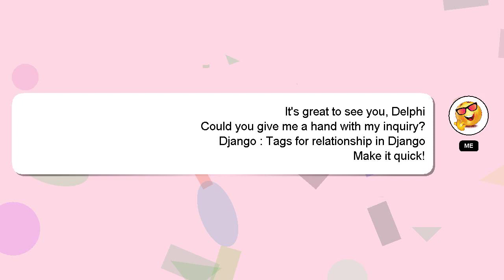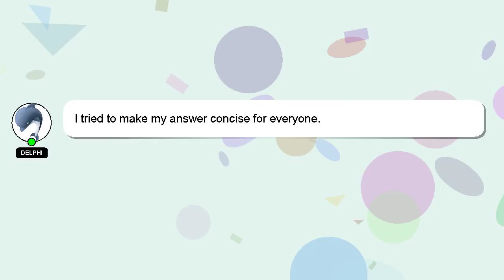Django : Tags for relationship in Django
Django Django : for in Tags relationship